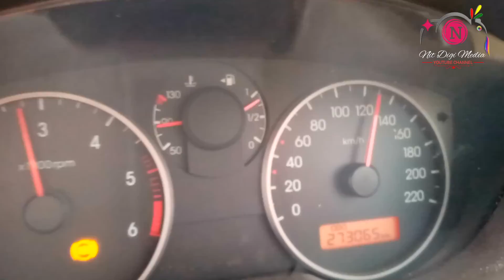Vekkaliamman Temple NH 38, Sinthalakarai, Thoothukudi / வெக்கலியம்மன் கோயில் என்.எச் 38, சிந்தலகரை,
Vekkaliamman Temple NH 38, Sinthalakarai, Tamil Nadu 628902, India / வெக்கலியம்மன் கோயில் என்.எச் 38, சிந்தலகரை, தூத்துக்குடி, தமிழ்நாடு 628902, இந்தியா